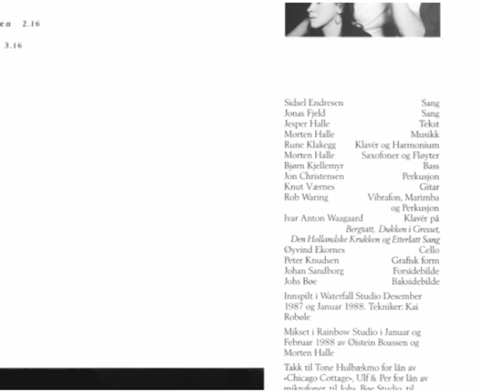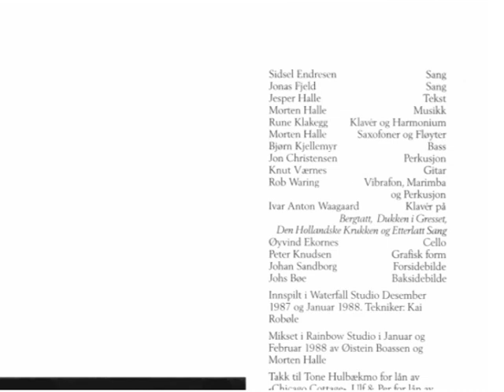Avreise - Sidsel Endresen og Jonas Fjeld (1988)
The title means "Departure". A song that is way too little known, from an album released on vinyl in 1988, never on CD: "Etterlatte sanger". Lyrics by Jesper Halle, music by Morten Halle. More credits are in the slideshow.